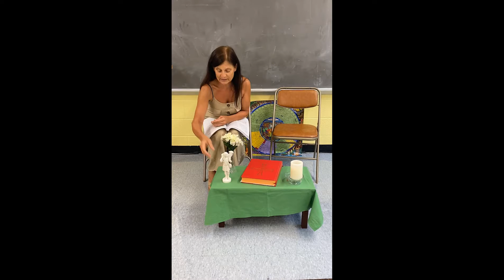Children's Liturgy of the Word: 22nd Sunday in Ordinary Time August 29, 2021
All Saints Children's Liturgy of the Word for the 22nd Sunday in Ordinary Time, August 29, 2021.